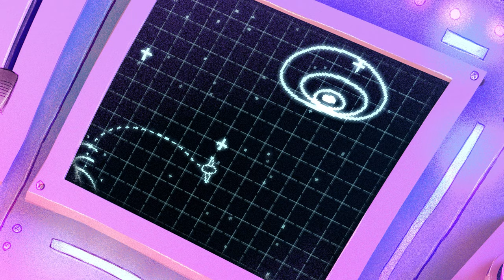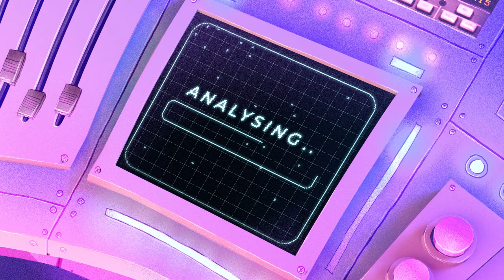DIABOLO KIWI - Zitokinen ortzantza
"Zitokinen ortzantza", UHIN GALDUAK diskako aurrerapen kantua.

Hitzak eta musika : DBK
Grabaketa eta nahasketa : James Morgan, Magic Box estudioa (Mungia, Bizkaia)
Ekoizpena : James Morgan eta DBK
Masterizazioa : Steve Kitch (Londres, Inglaterra)

Segi gaitzazu !

Hitzak :

Haurtzaro lasaia, pare bat kokinkeria
Ber gisan hasia dugu bidaia espaziala

Barearen ostean turbulentziak milaka
Ezin kontrolatuz nihauren kokpita

“Zer ari hiz? Hago! Kalma hadi!”
Denak ari zauzkit oihuka
Barkatu ama! Ez gira horrat sartu nahitarat!

Depresurizazioaren botoina ezin zapa!
Orain pairatu behar zitokinen ortzantza!

Odola irakitan, lanjerra begipean...
Sartu direnak ez omen dira ateratzen.
Buru-ipurdiak kaldan, izarren artean bur-bur...
Atera direnak ez omen dira sartzen.

Heldu da ortzantza, zitokinen ortzantza!